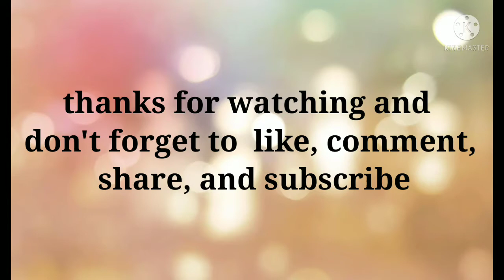Crispy Janthikalu || snack recipe || Biyyam Pindi murukulu 👍